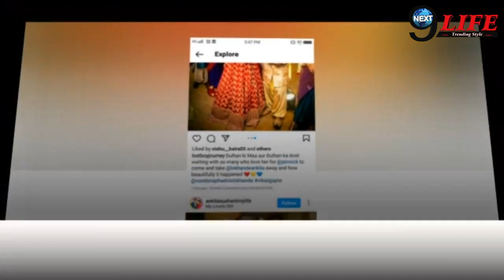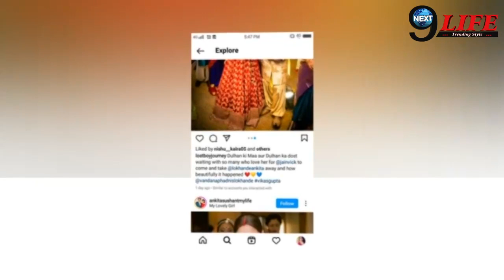Ankita Lokhande कि शादी के बाद माँ भी बनी दुल्हन, सामने आया चौकाने वाला सच